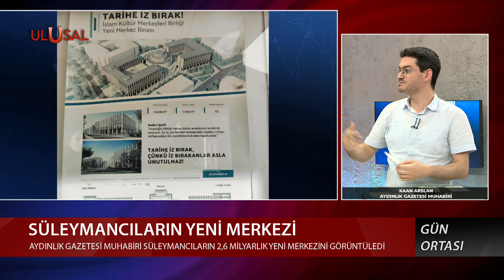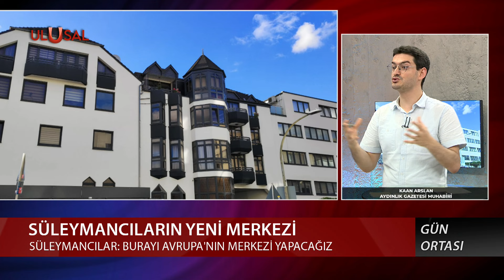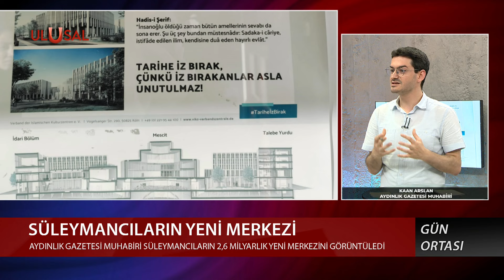Süleymancılar FETÖ projesini devraldı! Almanya'dan esrarengiz destek! | Kaan Arslan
AE-1024